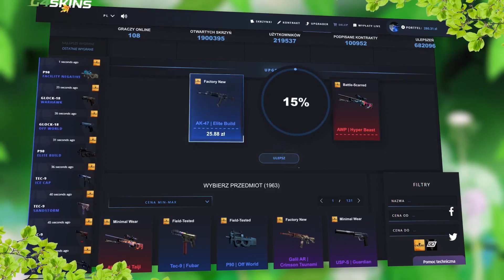JAK ZMIENIAŁ SIĘ DE_CACHE? - Historia Map #6 | Mervo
Historia mapy Cache w Counter Strike!